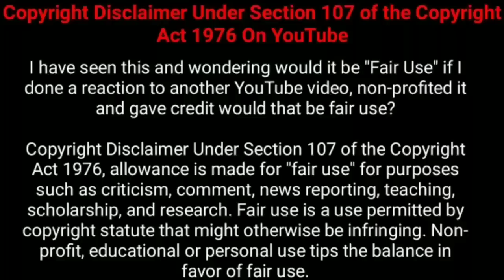வீடுப்பூந்து அடுத்தவர் மனைவியிடம் எல்லைமீறும் இளைஞன்! | Movie Explained in Tamil | 360 Tamil 2.0